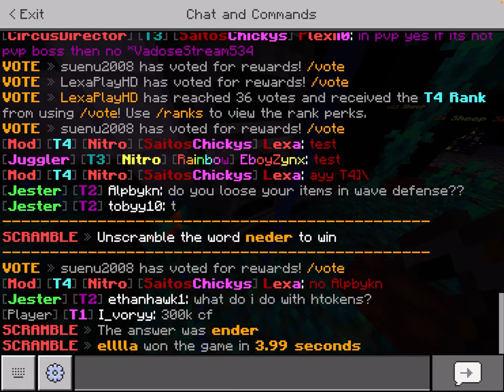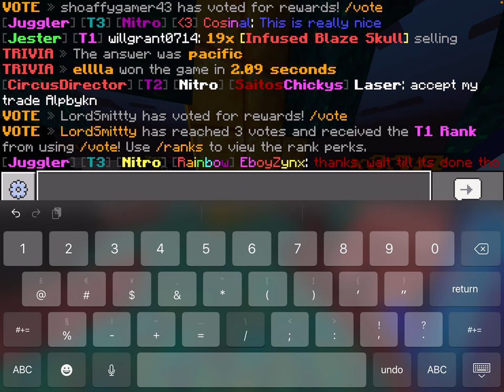Op blocks gameplay part licks